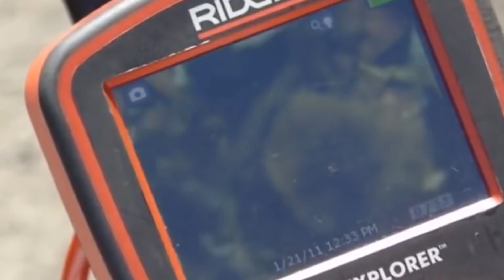10 Ingenious Construction Tools That Will Make Your Work Easier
10 Ingenious Construction Tools That Will Make Your Work Easier